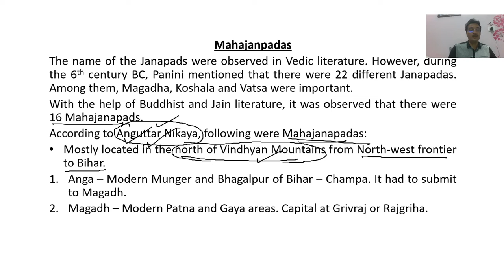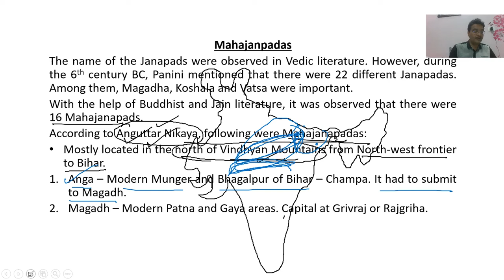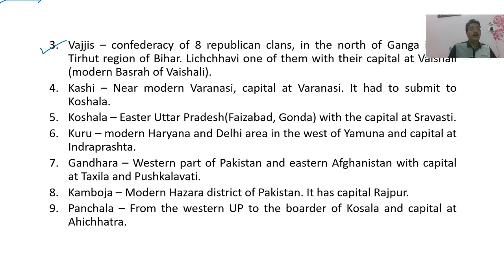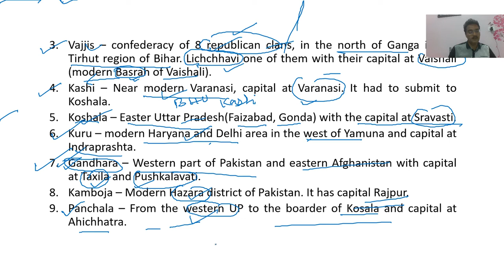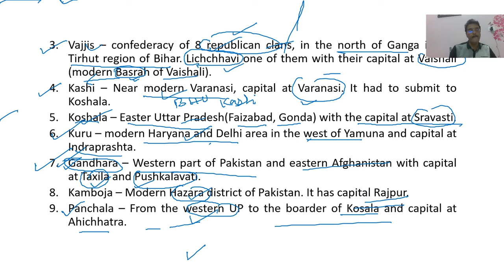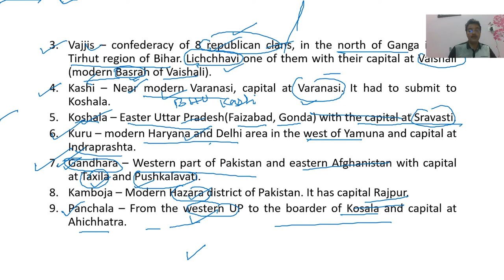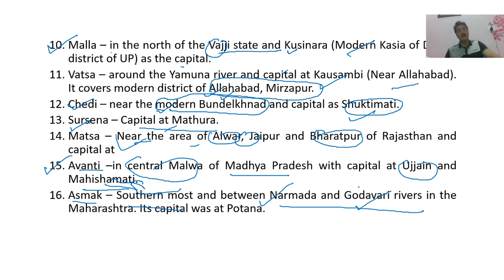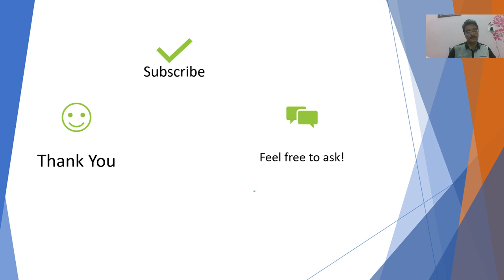Mahajanapadas of Anciet History | १६ महाजनपद | 65th BPSC